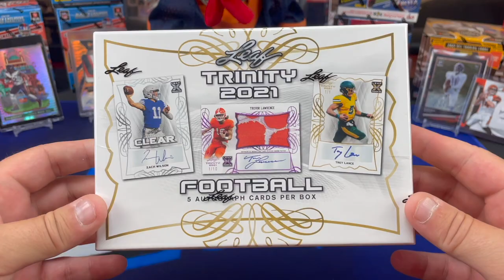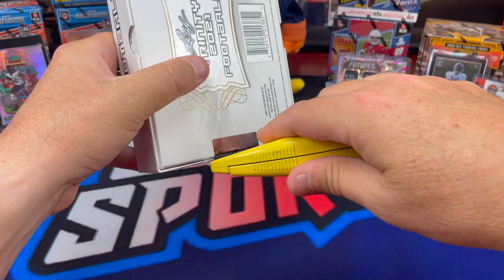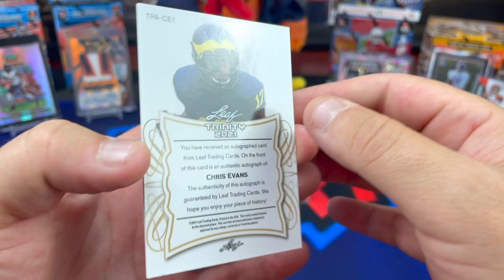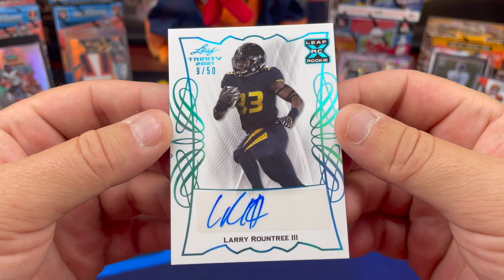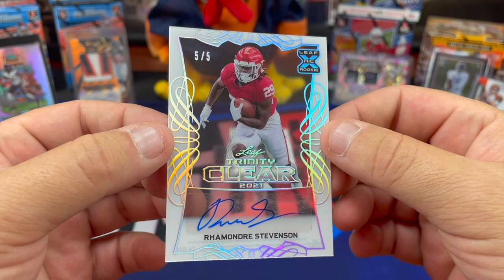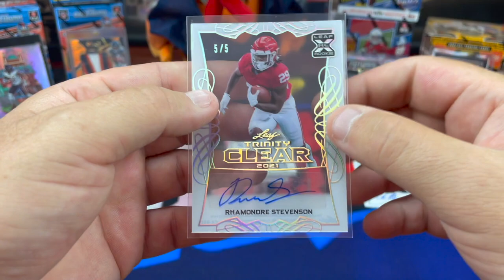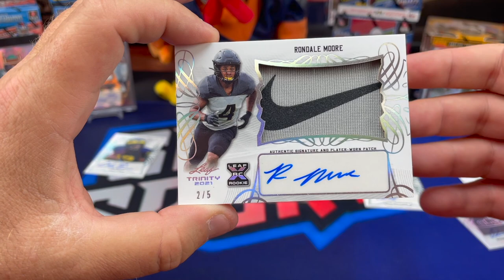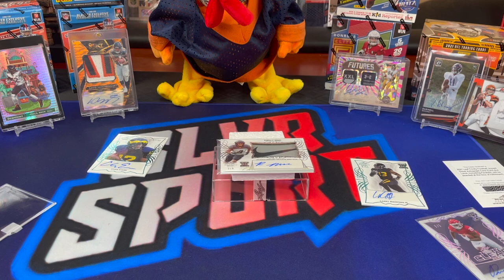2021 Leaf Trinity Football Hobby Box. NIKE SWOOSH PULL! 5 Autos!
Our first Hobby Box of 2021 Leaf Trinity Football. This box contains 5 autographs for right around $180.  As always Leaf produces some cool looking football cards. The only drawback is they are unlicensed so there are no NFL or collegiate insignias on the cards. however, we pulled some real nice autographs of players who all made their NFL team and got playing time in week 1 of the 2021 NFL season. We also pulled a Sweet Clear acetate card out of 5 as well as an awesome RPA with a nike swoosh!

SLVRsport
91921